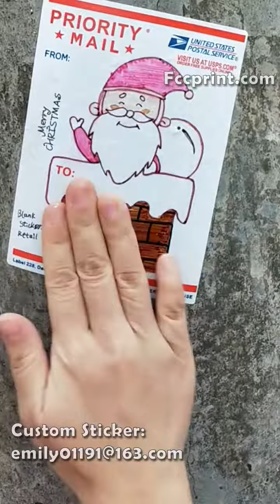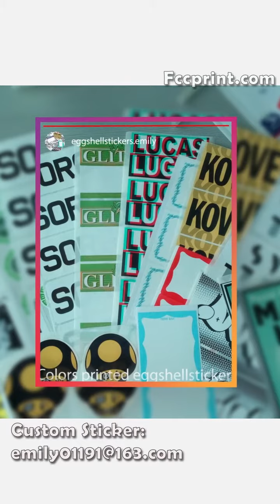Father Christmas label228 usps priority mail eggshell sticker tearing test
Merry Christmas，Today is Christmas Eve,I am going out to test the on the Telegraph Pole. It is Hard to tear off,It breaks into pieces,blank stickers for sale,just